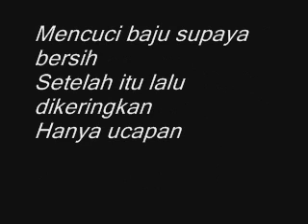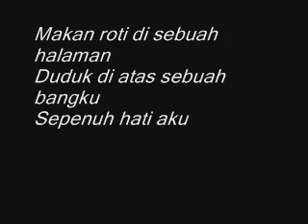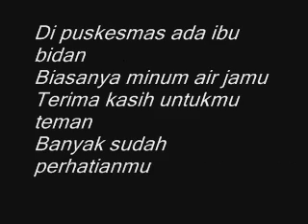Pantun Ucapan Terima Kasih yang Menyentuh Hati